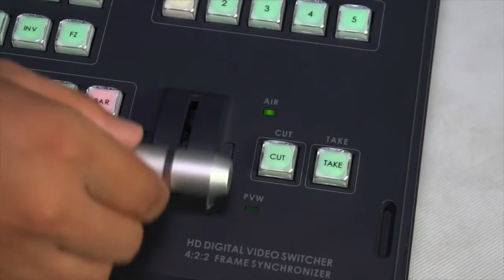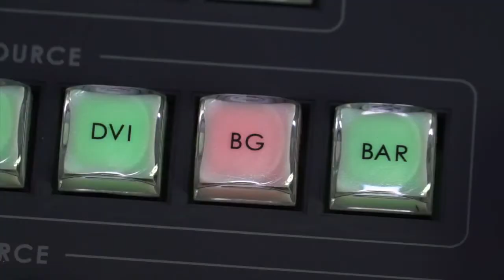datavideo HS-2000L HD 5-CH Portable Video Studio 11/15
This video is about Transition Effect Settings.

The HS-2000L is a five channel 10-bit 1920 x 1080i or 1280 x 720p HD-SDI full AV switcher. Its DVI-D connection makes it ideal for use with presentation software while the integrated audio mixer with balanced XLR connectors provide four channels of microphone or line audio inputs.

As a complete AV package, the HS-2000L HD mobile studio enables users to switch seamlessly between video and audio sources and blend high-quality digital content on the fly. This is achieved even without external genlock thanks to the built in time base corrector.

Advanced features include a 17-inch multi-image video monitor which displays multiple sources, as well as preview and programme.

The system is equipped with an eight way intercom system and is supplied with four belt packs for effective communication between the whole production crew. It can store 14 logos for on-screen insertion, has a digital clock display, a five user set-up and title overlay functionality. Its professional tally system enables immediate visual communication with the on-screen talent: high visibility "camera live" and "next camera" indicators are available for the director's use.

As a mobile unit for outside controlled conditions of the studio, Datavideo has ensured that the HS2000L can operate in all environments. Its single integrated power centre can be fed by mains AC 240v or even a DC12v car battery if required. It also incorporates an advanced power security system which protects the electronics from spikes in the power grid.

The HS-2000L is ideal for TV and video professionals working in outside broadcast or temporary video studios, such as theatres or conference centres. It is small enough to class as hand luggage when travelling (it can fit into airline overhead luggage bays) and is sufficiently portable to be installed in improvised OB vans. The HS2000L is also a great value solution for the worship, education and AV market.